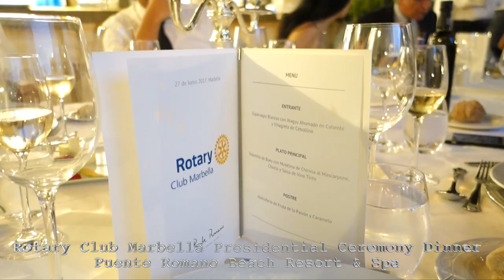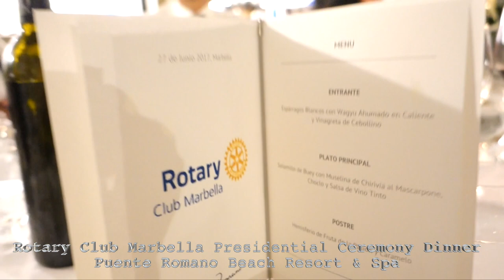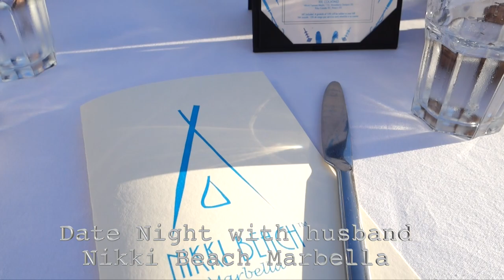Marbella Life Vlog #22 I Saeko Hamada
Marbella Life Blog. This is my typical Marbella Life let me know your Marbella experiences. I wanted show you little bit of many as possible. Music concert , Culture , children's education, Charity , Clubbing, Gastronomy, Beach side romantic dinner it will be more in next video.

Foreginer 40 Live Concert  Puente Romano Tennis Club
Children Ballet Recital Teatro Felipe VI Estepona
El Cambio de Collales Rotary Club Marbella
Puente Romano Beach Resort & Spa
El Chiringuito OPENING
NIKKI beach PREVE Dinner